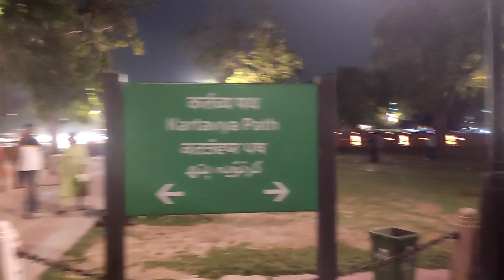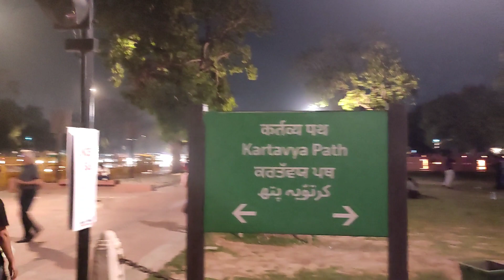India Gate Delhi | Delhi Tourist Places | Top Pleace of Delhi | Best place To visit In Delhi 2023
India Gate Delhi | Delhi Tourist Places | Top Pleace of Delhi | Best place To visit In Delhi

India gate

India Gate Delhi | Delhi Tourist Places | Top Place of Delhi | Best place to visit in Delhi

popular places of delhilndia Gate Delhi | Delhi Tourist Places | Top Place of Delhi | Best place to visit in Delhi